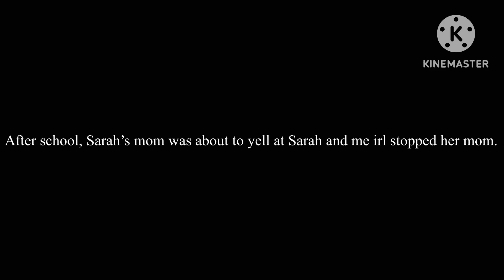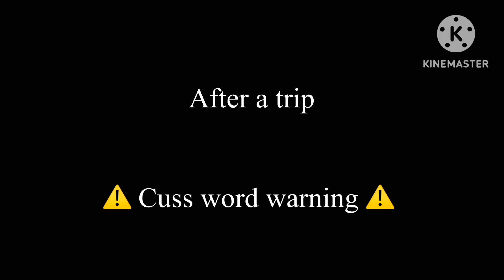If my irl OC were in “Creep” part 5 || Gacha Club || OG movie by